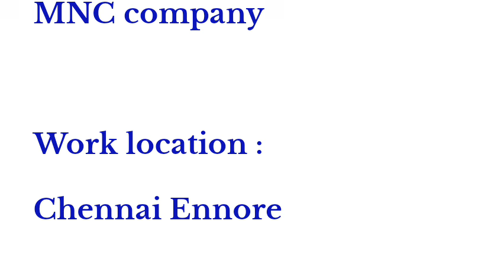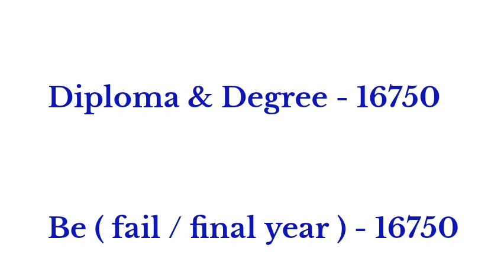today job opening in manufacturing company 2024 private chennai job vacancy